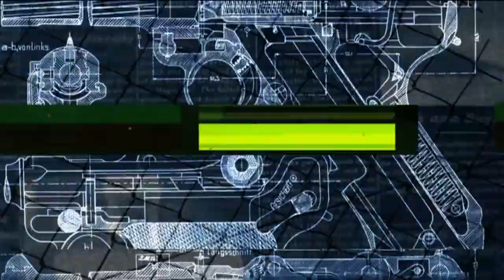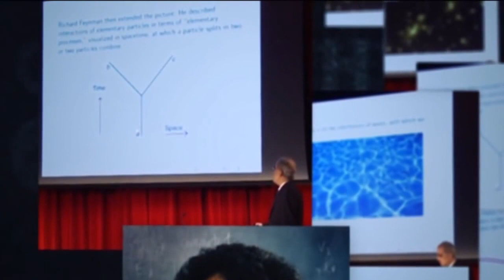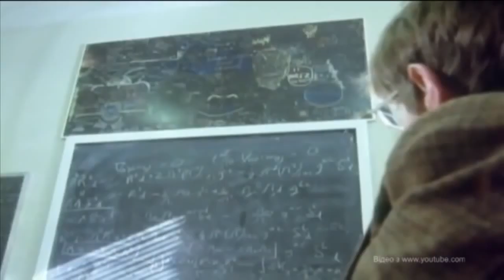Секретный фронт — Грузьке — 2016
Сюжет телепрограми "Секретный фронт" №69 (ICTV, 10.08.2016) про аномальні явища в с. Грузькому